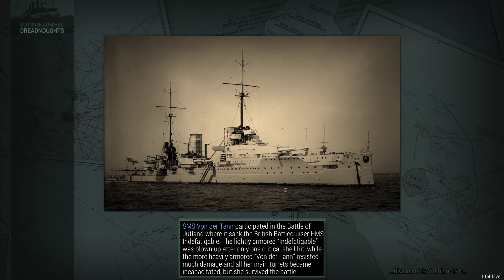Ultimate Admiral Dreadnoughts - The Last Samurai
World War Two in the Pacific is not going well for the Imperial Japanese Navy. They only have one capital ship left and the Americans have sent three modern battleships to sink her. Can this old dreadnought show the young whippersnappers what real naval combat is?

Captain of the 1st Company: Treefrog
Veteran Sergeants: 1stplaceonion, Jackychan97
Sergeant: Alerik Rahl, Twitchyknees
Veterans: Telemonian Dan, Sunless Sky Nova, Tuppy, Threadoflength, Darth Vendar, , MXSvipul, Wivi2013.
Battle Siblings: nagebenfro, scurvekano, Cpt Graftin, Icd.